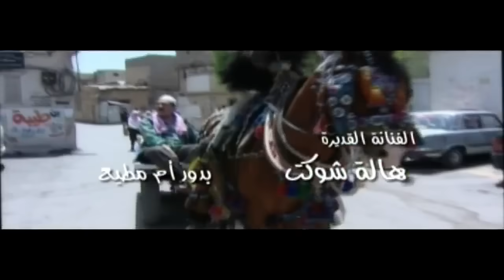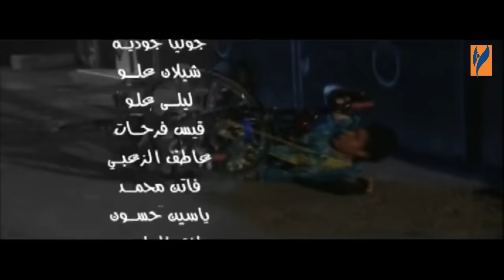مسلسل كسر الخواطر الحلقة 14 الرابعة عشر | Kassr el Khawater HD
مسلسل  كوميدي  إنتاج 2006 ويتناول العمل هموم الشباب المهزومين الذين يسعى كل منهم للحصول على مبتغاه لكن الحياة لا تأتي على خواطرنا
العمل مؤلف من 25 حلقة  من تأليف محمد عمر أوسو و إخراج نذير عواد .
بطولة:
صفاء سلطان
سحر فوزي
محمد اوسو
سلمى المصري
سوسن ارشيد
امل عرفة
هالة شوكت
ليليا الاطرش
عبد المنعم عمايري
خالد تاجا
وائل رمضان